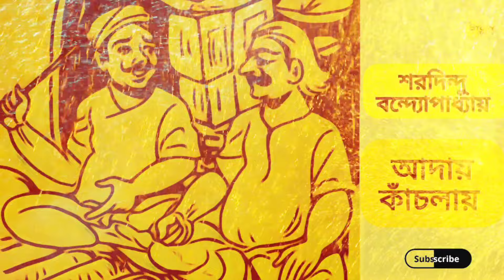আদায় কাঁচলায় | শরদিন্দু বন্দ্যোপাধ্যায় | All Audio Story | The Story Talks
শরদিন্দু বন্দ্যোপাধ্যায়ের লেখা আদায় কাঁচলায় গল্পটি কেমন লেগেছে জানাবেন। লাইক করতে ভুলবেন না। বিভিন্ন ধরনের ভালো মানের ছোট বড় প্রত‍্যেকেরই মন ভালো করা মনের মত গল্প শুনুন The Story Talks চ‍্যানেলে।

Story : Adai Kachkali (আদায় কাঁচলায়)
Writer : Sharadindu Bandyopadhyay
Narrator : Santinath Kundu